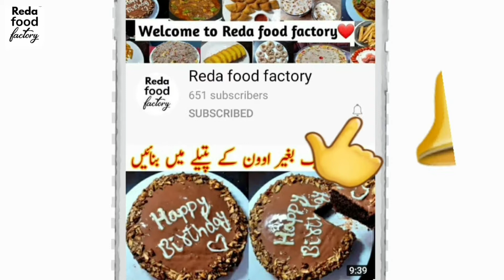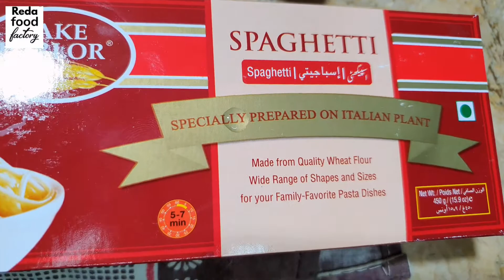Chicken Vegetable Spaghetti Recipe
In today's video...i teach you how to make a perfect spaghetti with easy method...i hope you like it
Ingredients
Spaghetti 250 gram
Boneless chicken 1 cup (boiled)
Carrot,capsicum,onion(1 cup)
Salt,black pepper,chilli flakes(1 tsp)
Chilli sauce,ketchup,white vinegar,ginger garlic paste(3 tbsp)
Soya sauce 4 tbsp
Salt for spaghetti (1 tsp)
(2 litre water for spaghetti)
Yellow food color half teaspoon (optional)
chocolate cake recpie without oven